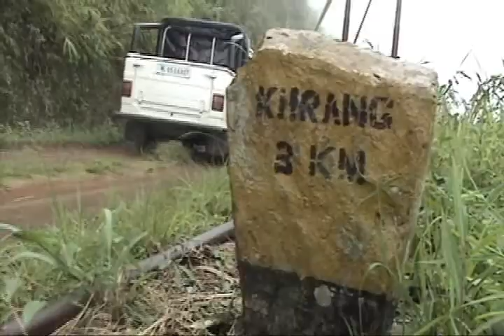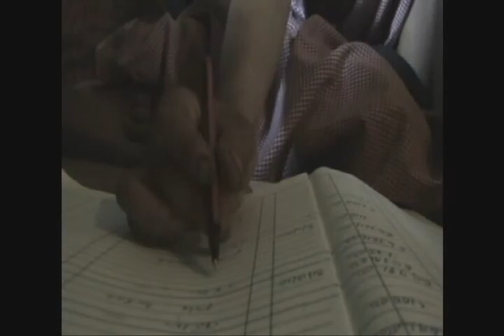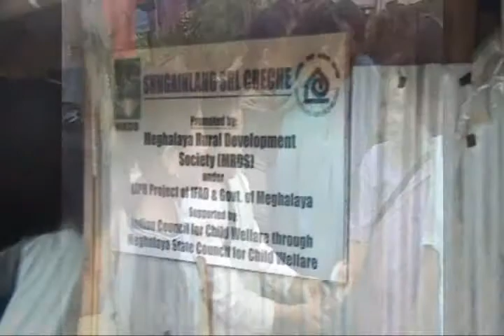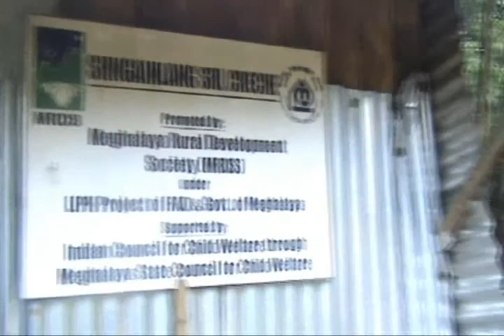Creche.mov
A documentary on women initiative in a remote village in Meghalaya to promote social welfare.